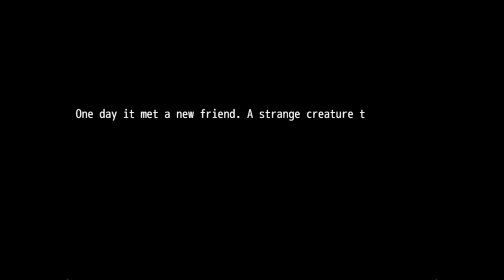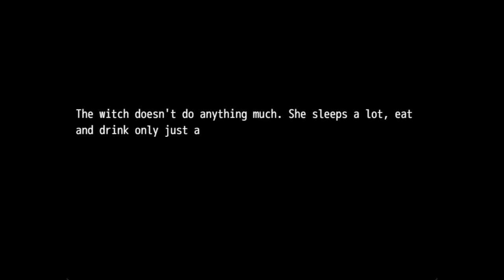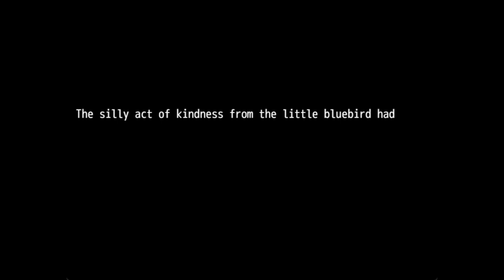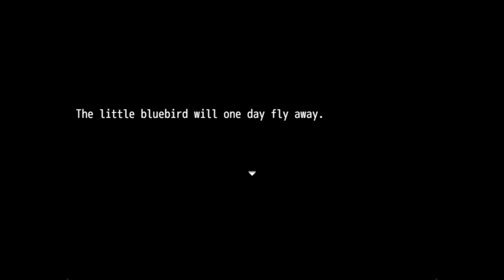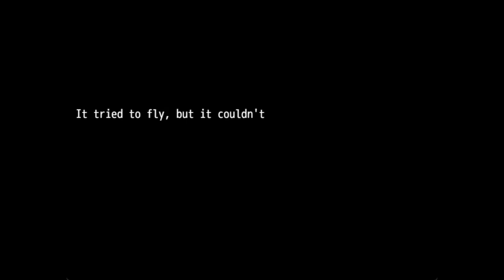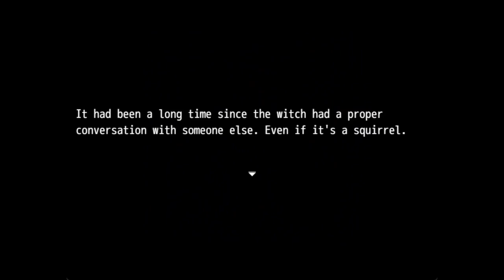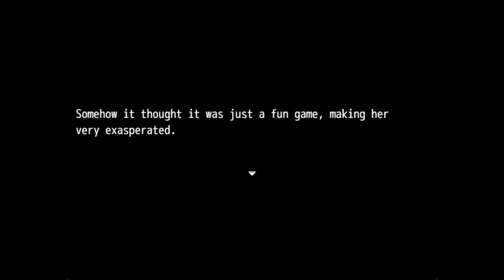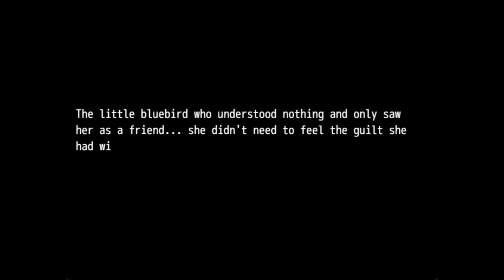Bluebird of Happiness and the Condemned Witch - [Full Playthrough]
Bluebird of Happiness and the Condemned Witch is a story oriented rpgmaker game by sakanamemori/Memori

The Witch had resigned to her fate. Until a certain Bluebird came crashing into her life. Literally.

Chapters:
00:00:00 Intro
00:00:47 Trapped
00:30:01 Post Game
01:01:16 Ending
01:06:18 Bonus Room
01:09:43 Extra/Misc